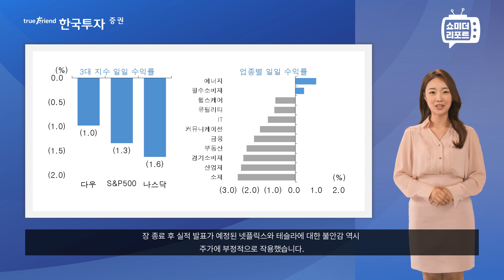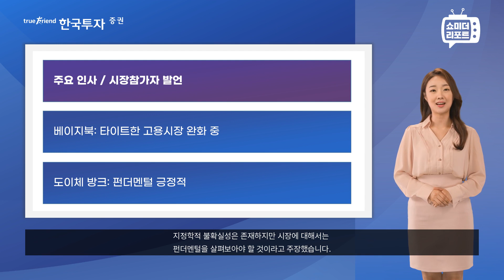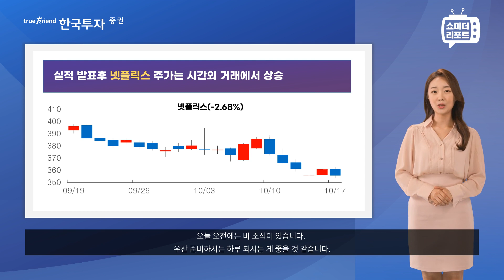[한지아와 함께하는 투자의 아침] 10/18 금리 상승과 지정학적 우려에 하락세 - 애보트, 데본 에너지, 넷플릭스